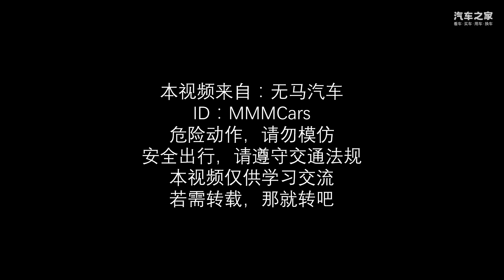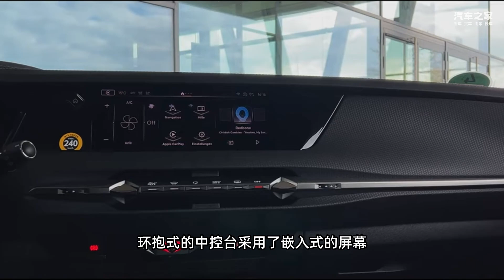帅是真的帅，贵也是真的贵！26.28万起售的DS4你会买吗？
_________________★独家授权★_________________
7月13日，全新DS 4正式上市，新车共计推出2款车型，售价26.28~29.18万元，新车基于与408X相同的EMP2 V3平台打造，定位紧凑型车，其依然会是一款两厢车型，搭载1.6T发动机，是一款进口车型。